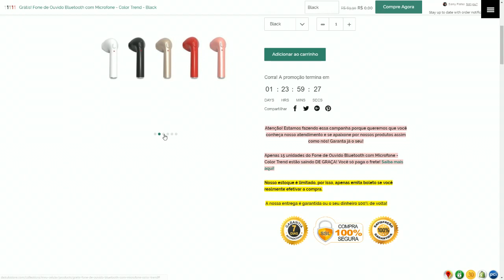A FORNALHA E AS MATADORAS DE ZUMBIS - MIST SURVIVAL #13